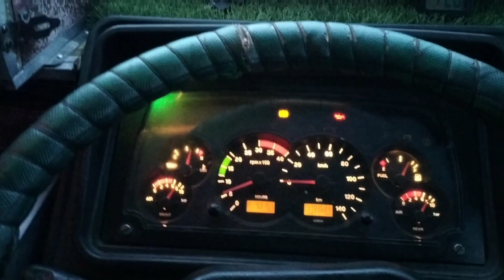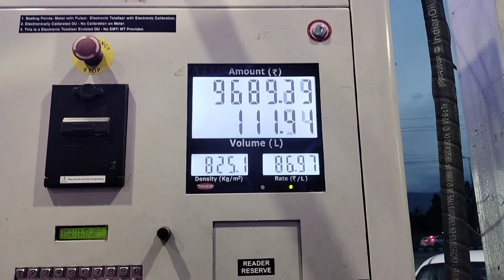First time Going to ladakh 💖 loading complete ✅ Diesel Full ⛽ Night drive 🚛 Night view of Sonmarg 🏔️